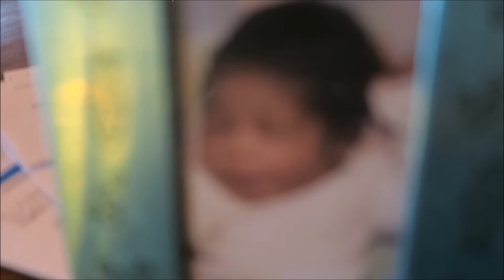Mama I love ya!!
Hello to all of my new Subscribers!!! and Hello to my non Subscribers!

For best Quality watch in 720p or 1080p

Check out the RWOYT Facebook page where you can interact with some real positive ladies, and get your channel on track:

 Snap Chat: Ac_Rumikka
 Periscope: Classymya